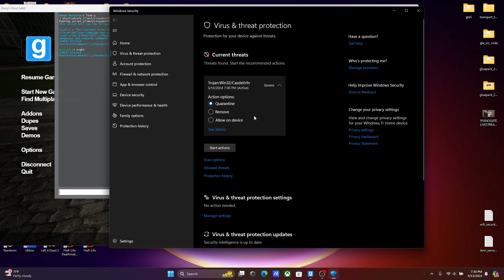Trojan:Win32/Casdet!rfn - erroneous gmod lua detection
gmod lua virus discovered (real)

how i discovered this totally flawless trojan detection

one: windows defender antivirus notification popped up when i loaded into a server
two: i investigated the source of the problem (narrowed it down to a couple of lua scripts)
three: found the lua code that specifically set it off

what the code previously did was it tried to fetch an image url from discord's cdn, but this link was invalid therefore it only returned the following "This content is no longer available."
after that, it would either write the fetched contents of that url into the data directory, where it would be saved as an image format or something else like that
then it tried to perform a Material operation on that written file, resulting in "Threats found, Microsoft Defender Antivirus found threats. Get details."